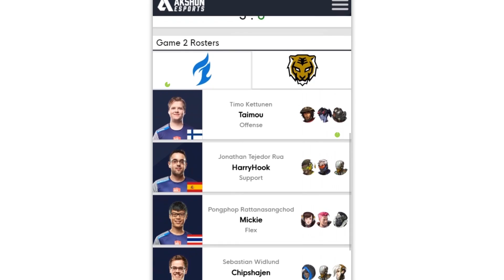Boston Uprising vs Los Angeles Valiant | Overwatch League Highlights OWL Stage 3 Week 5 Day 2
This Overwatch gameplay highlights the Boston Uprising versus the Los Angeles Valiant from the second day of Week 5 Stage 3 in the Overwatch League Season 1.

The Overwatch League features the best players in the world, including Dallas Fuel's Taimou, EFFECT, Seagull, NYXL’s Saebyeolbe, JjoNak, Libero, Seoul Dynasty's Ryujehong, Miro, London Spitfire's Birdring, Profit, among others.